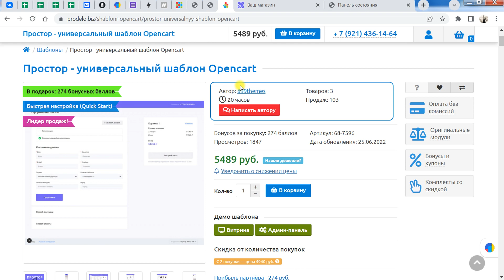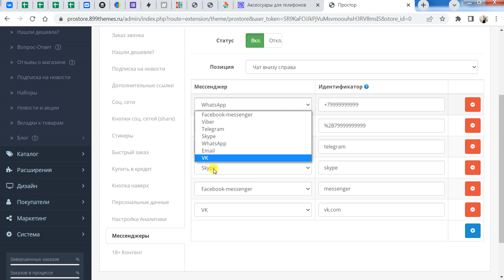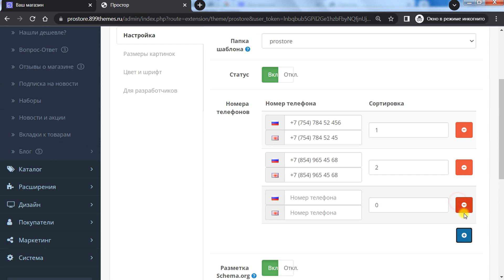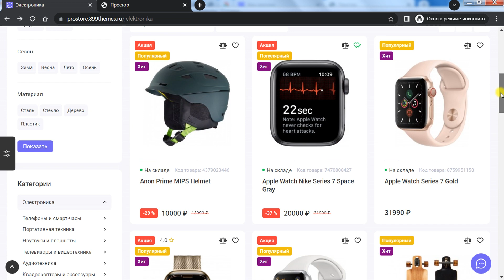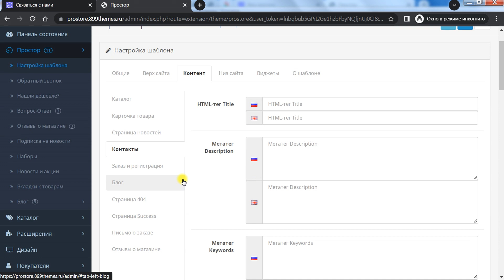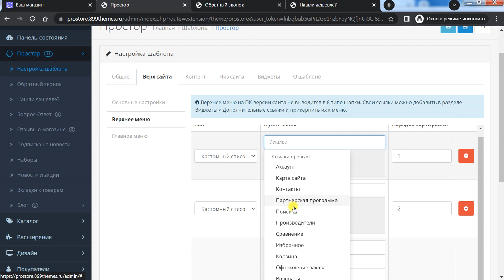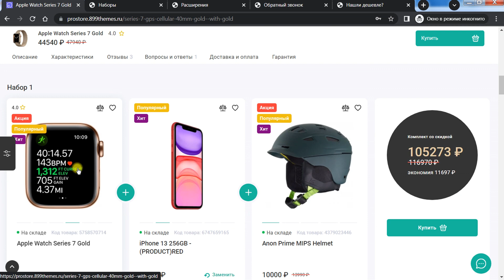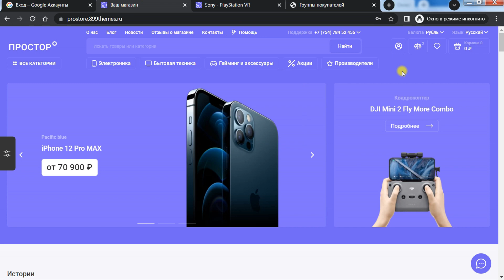Обзор универсального шаблона ПРОСТОР, для Opencart 3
Сегодняшний обзор будет посвящён крутому универсальному шаблону ПРОСТОР. Данный шаблон совместим с Opencart 3x.

Тайм коды видео:
Начало - 00:00
Вступление - 00:07
Обзор демо витрины - 4:10
Обзор настроек шаблона - 22:00
Настройки шапки - 25:56
Настройки каталога - 28:42
Расчёт стоимости доставки - 38:31
Настройки оформления заказа - 44:36
Настройки футера - 58:18
Настройки Виджетов - 53:09
Кредит от Тинькофф - 59:12
Настройки Аналитики - 1:01:38
Наборы (комплекты) - 1:05:29
Настройки слайдера - 1:09:15
Настройки модуля Истории - 1:09:51
Технические особенности - 1:11:13
Мобильная версия шаблона - 1:14:25
Заключение - 1:15:50
Хотите выразить благодарность?
Регистрируйтесь по моим партнёрским ссылкам ниже!

Ты автор модулей/шаблонов для Opencart? Тогда регистрируйся
Хочешь выложить своё видео на нашем канале?

!Купон действует только при выборе ежемесячного срока

Карта Сбербанк (MASTERCARD) - 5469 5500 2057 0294
Карта Тинькофф (MASTERCARD) - 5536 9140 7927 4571
Карта Альфа-Банк (VISA) - 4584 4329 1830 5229
Карта ВТБ (МИР) - 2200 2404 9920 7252
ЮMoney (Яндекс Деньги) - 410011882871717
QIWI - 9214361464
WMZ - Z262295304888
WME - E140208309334